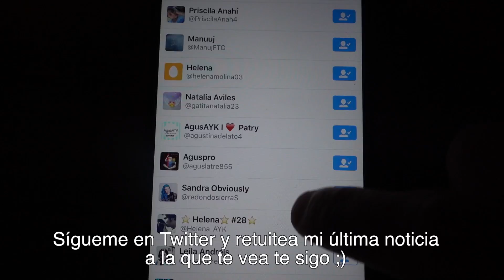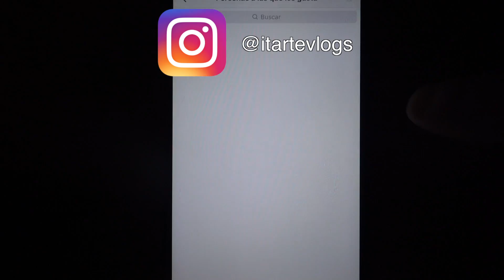ME CUELO EN UN PARQUE DE BOLAS!!!! ·VLOG·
SANEUB!!
Me como los palos de comer de un chino, la Gisele hace el Mannequin Challenge y me acabo colando en un parque de bolas! MAS!!!?

Si queréis enviar algo:
ITARTE
APARTADO DE CORREOS 2
08220 TERRASSA (BCN)